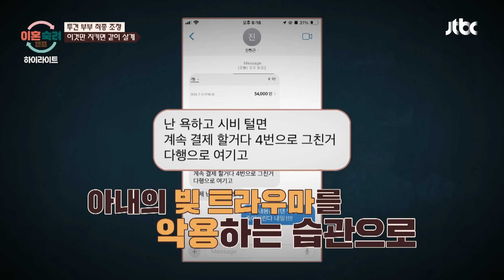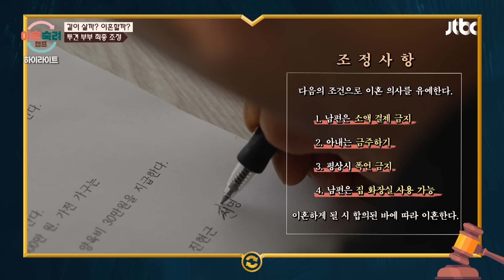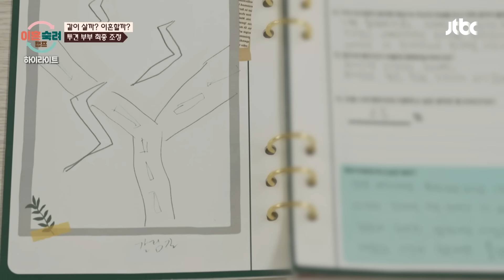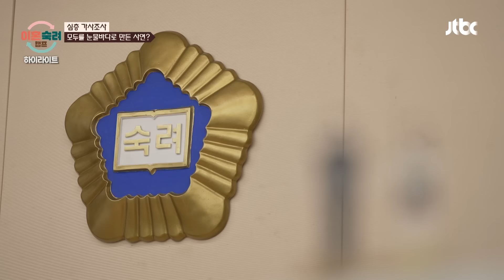[하이라이트] 남편의 충격적인 💩 지린 썰(?)에 '실내 배변' 허용해 준 아내, 드디어 자유를 되찾은 투견 남편💦 | 이혼숙려캠프 | JTBC 240912 방송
[하이라이트] 남편의 충격적인 💩 지린 썰(?)에 '실내 배변' 허용해 준 아내, 드디어 자유를 되찾은 투견 남편💦

관계를 회복하고 싶은 부부를 모집합니다
갈등을 겪고 계신 부부들의 새로운 시작을 도와드리고 싶습니다
최고의 전문가들이 기다리고 있으니 주저말고 신청해주세요!